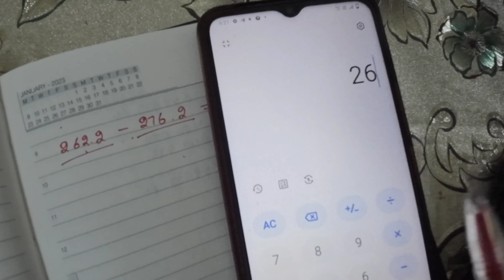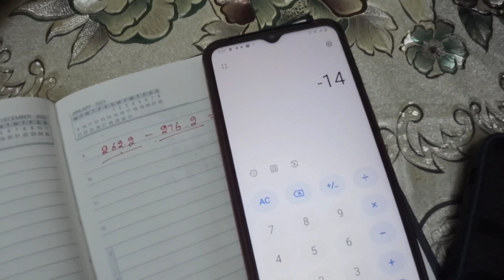mileage test | Pathankot To Kathua (J&K)( dono phone gumm hue ek sath 😱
kabhi kabhi ham jo soch kr chlte hai bilkul besa ho pura sach nhi hai .aj meri  mileage ke chakar mai mere dono phone gumm ho gye

bike name _ yezdi roadster new model 2023